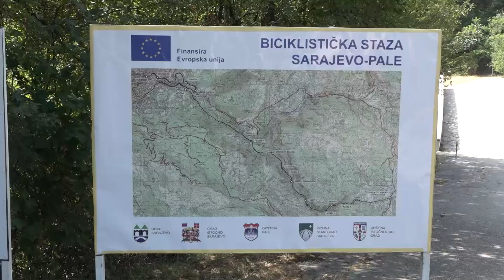Počela izgradnja biciklističke staze Sarajevo-Pale - 22.08.2024.